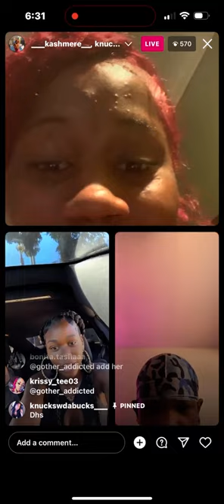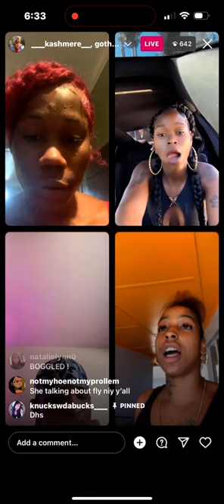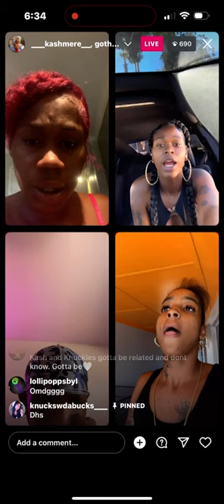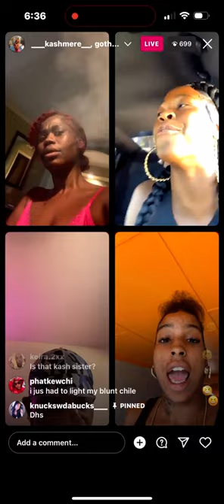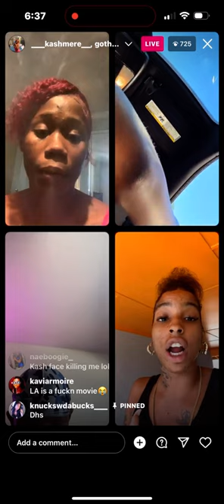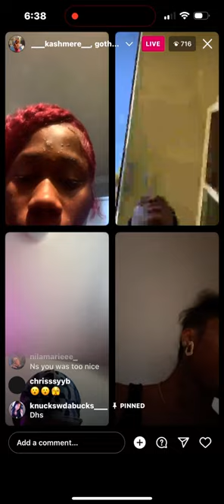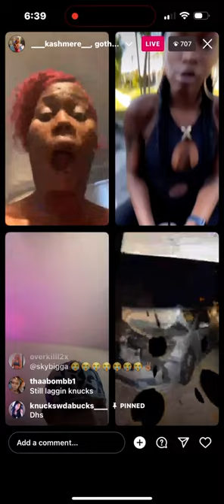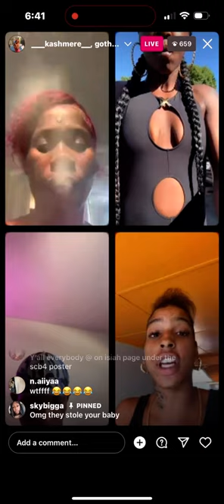Kash & Knuckles Live Spilling Tea About FlyNiy 👀☕️